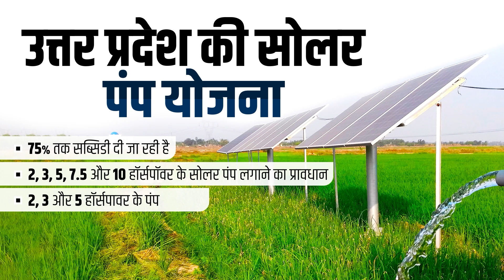Monsoon 2023: कब मिलेगी बारिश से राहत, किसान कैसे फसलों का करें बचाव? | Kisan Tak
बारिश हो रही है...हिमाचल, पंजाब हरियाणा, (Himachal, Punjab Haryana)
से डरावनी तस्वीरें आ रही हैं. आम जन से लेकर किसान तक एक साथ इतनी भारी बारिश से परेशान हैं. इस वीडियो में जानिए क्यों हो रही है इतनी भारी बारिश, कब तक रहेगी जारी और किन शहरों में है अलर्ट रहने की जरूरत. सबसे पहले बात करते हैं कि इतनी ज्यादा बारिश क्यों हो रही है? आईएमडी के अनुसार, दो मजबूत सिस्टम की परस्पर क्रिया यानी पश्चिमी विक्षोभ और मॉनसूनी हवाओं (Western Disturbances and Monsoon winds) के मिलने की वजह से हिमाचल प्रदेश, उत्तराखंड, पंजाब, हरियाणा और दिल्ली (Uttarakhand, Punjab, Haryana and Delhi) में बारिश हो रही है.

Anchor and Producer
Editor- Prashant